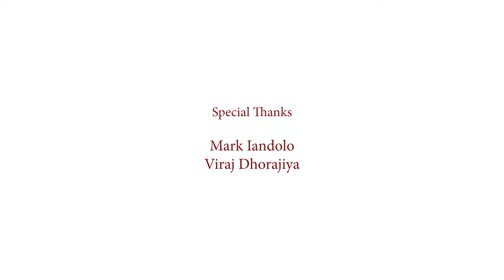Girl Next Door | Student Short Film | University of Greenwich